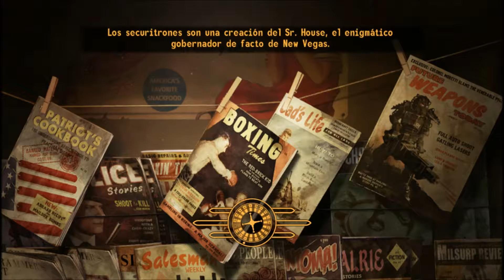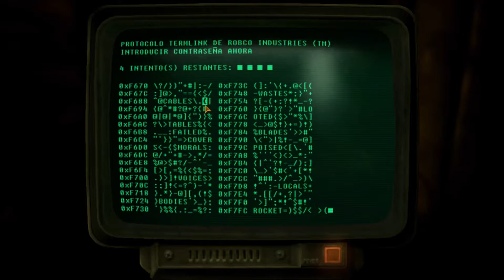Fallout: NV | Alcantarillas Del Norte - Contrabandistas #17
Bethesda Softworks, Obsidian Entertainment  //17
Alcantarillas Del Centro //
Enemigos:
- Necrofago Salvaje Errante
- Rata Gigante
Alcantarillas Del Norte //
El Thorn // Alcantarillas Del Centro
Enemigos:
- Enemigos
- Segadora De Necrofago Salvaje
- El Resplandeciente
- Necrofago Salvaje Errante
Contrabandistas //
                                        Next:
Contrabandistas //
Puerta Este De Freeside  /
Enemigos:
- Maton De Freeside
Atomic Wrangler //
Mision Añadida: Coleccionista De Deudas
Hablar con Francine Garret
Mision:
- Consigue que Grecks te de 138 Chapas En Freeside
- Consigue que Santiago te de 21 Chapas En Freeside
- Busca Las Chapas De Lady Jane y Junta 250 Chapas
Enemigos:
- Maton de Freeside
Mision:
- Encuentra La Caravana De Lady Jane Coge Las Chapas
Desierto De Mojave //
Enemigos:
- Legionarios Asesinos
- Soldado De La RNC
Cueva De Flores De Broquia //